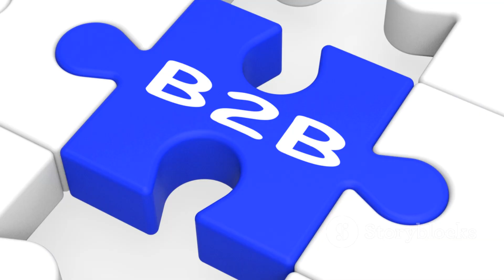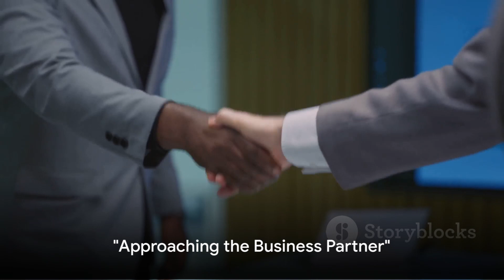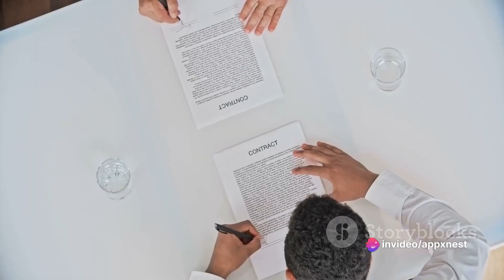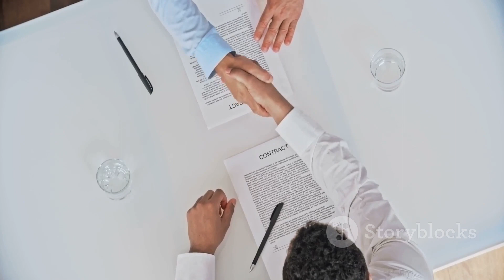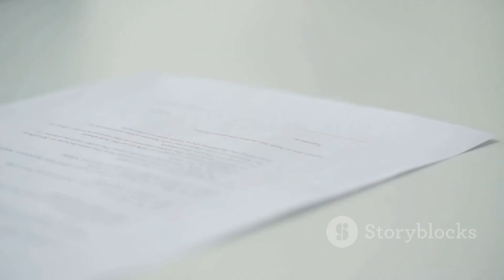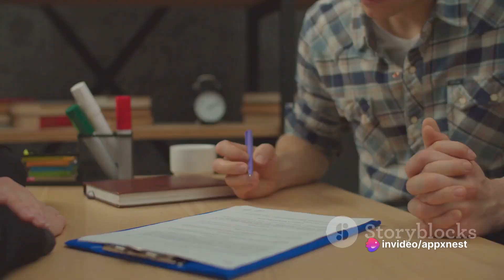Mastering B2B Deals A Comprehensive Guide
Title: "Mastering B2B Deals: A Comprehensive Guide"

Description:
🌐 Unlock the keys to successful B2B dealings with our comprehensive guide, "Mastering B2B Deals: A Comprehensive Guide." Whether you're a seasoned business professional or an aspiring entrepreneur, this video is your go-to resource for navigating the complex world of Business-to-Business transactions.

📈 Dive deep into the intricacies of establishing and optimizing B2B relationships, from identifying lucrative opportunities to negotiating deals that benefit both parties. Learn the art of effective communication, understanding client needs, and building long-lasting partnerships for sustained success.

💡 Uncover expert insights on crafting compelling proposals, setting competitive pricing strategies, and leveraging technology to streamline B2B processes. This guide will walk you through the essential steps to position your business as a trusted and valuable partner in the B2B arena.

🤝 Explore the nuances of networking, relationship-building, and adapting to industry trends for staying ahead in the competitive B2B landscape. From understanding the procurement process to implementing scalable solutions, this guide is your comprehensive roadmap to mastering B2B deals.

👍 If you're ready to take your business relationships to the next level, hit the like button, share this video with fellow professionals, and subscribe for more invaluable insights into mastering the intricate world of B2B dealings.